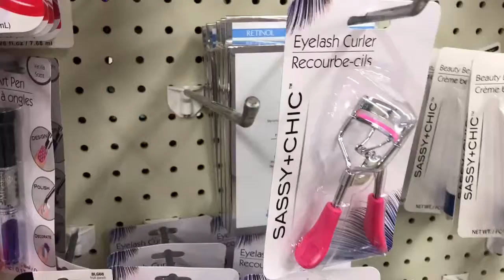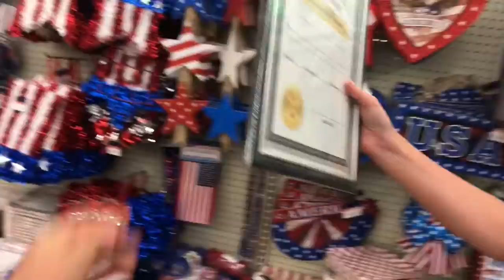Going shopping with Morgan 🤤